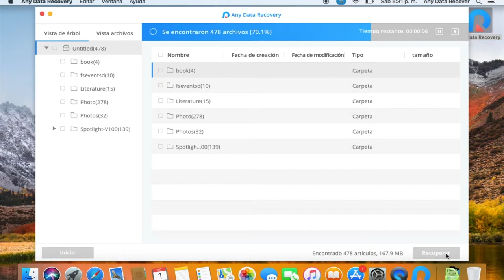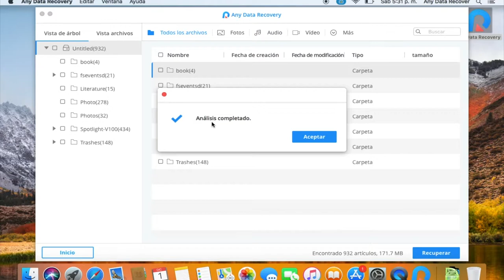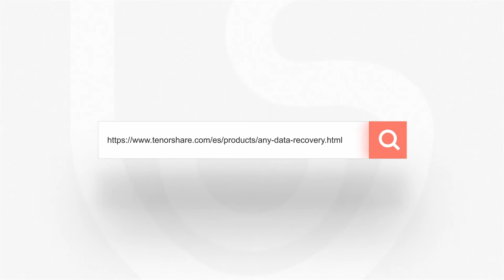Cómo recuperar fotos borradas de Mac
Este video te enseña cómo recuperar las fotos borradas del Mac con el mejor programa de recuperación de datos Mac
🚨Nota!!!: Any Data Recovery fue renombrada como 4DDiG.

Solo necesitas tres pasos para recuperar rápidamente las fotos borradas.
1. Selecciona el disco donde borró las fotos y haz clic en "Empezar".
2. Una vez finalizado el análisis, puede obtener una vista previa de sus fotos, selecciona las fotos que desea recuperar y haz clic en "Recuperar".
3. Elige una dirección para guardar esas fotos recuperadas.
Es muy sencillo, ¿Verdad? ¡Pruebalo Ahora!